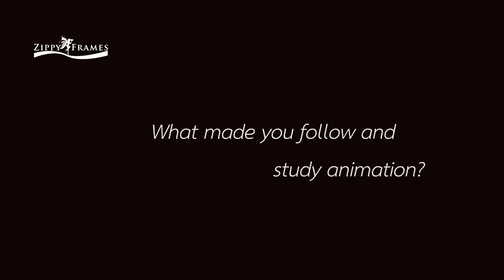Swiss Animation Director Nina Winiger talks to Zippy Frames about her animation short 'Huis Clos'.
Zippy Frames: Promoting European and Independent Animation Worldwide